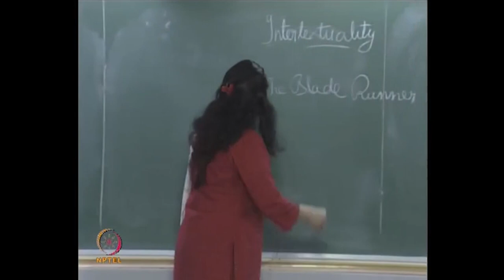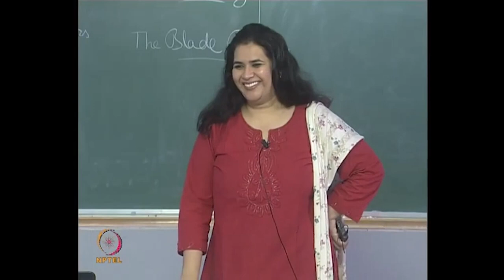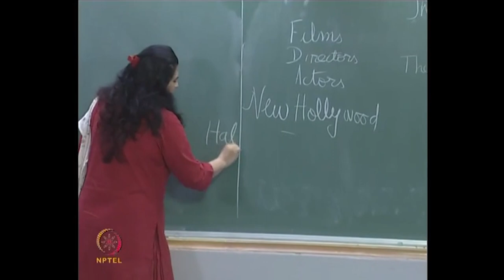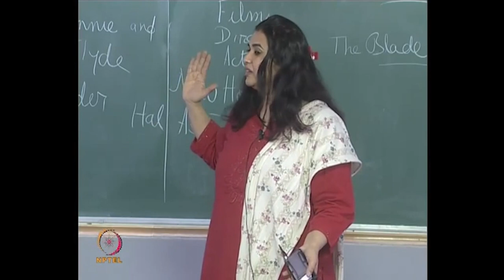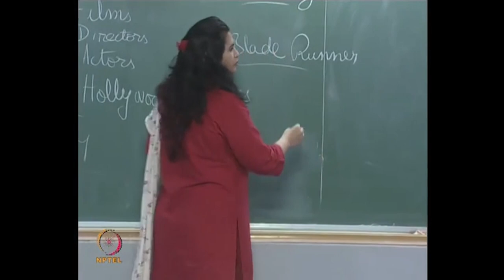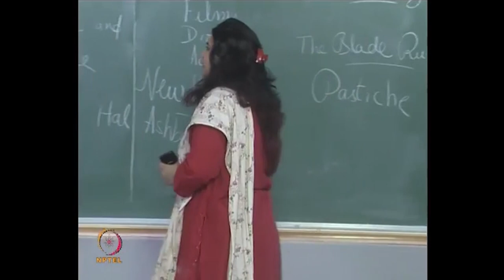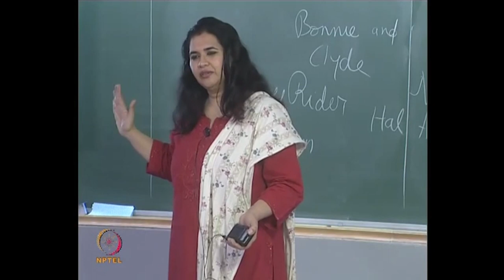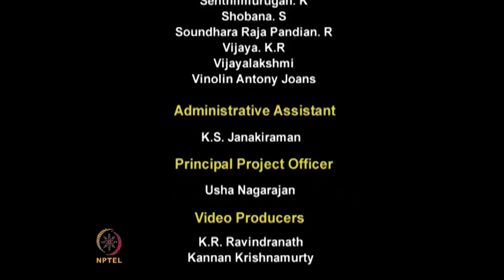Intertextuality (contd.)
Course Name: Introduction to Film Studies
Subject: Performing Arts
Target User: UG/PG